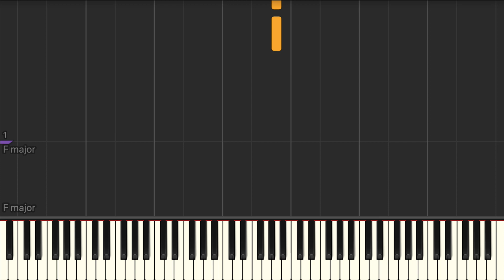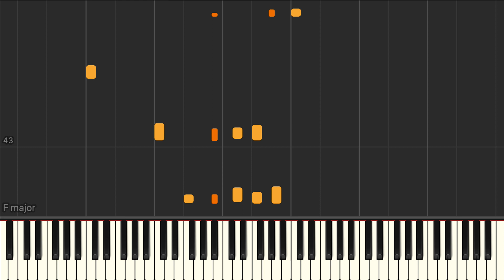I've Got The World On A String - Jazz piano solo tutorial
Played and arranged by Doug McKenzie

I've got the world on a string jazz piano solo advanced arrangement Synthesia tutorial. We have the sheet music and midi files if you need them.